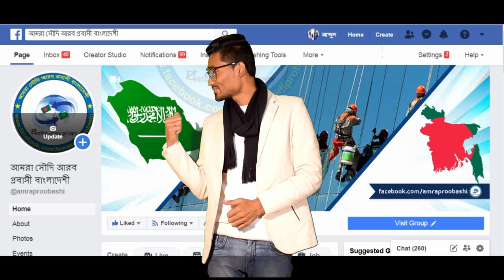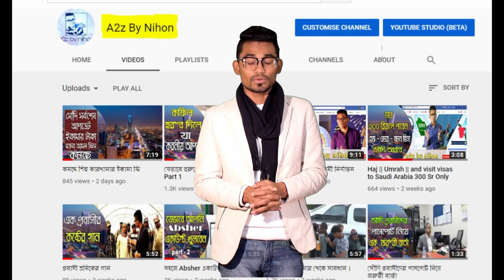সৌদি প্রবাসীদের জন্য বিশেষ সুযোগ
সৌদি প্রবাসীদের জন্য বিশেষ সুযোগ , যে সুযোগে দেশে যেতে পারবেন জেল জরিমানা ছাড়া প্রবাসিরা ।